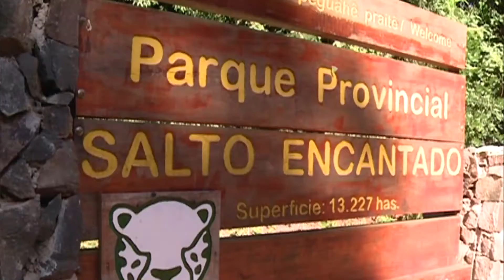Estudiantes trabajarán proyectos ambientales en los distintos parques protegidos de Misiones